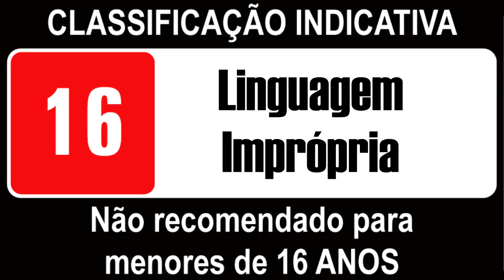Trocando nomes de FILMES por CU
EEEEEEEE AEEEEE SEUS VIRALATAS, BLZ? ESPERO QUE GOSTEM DO VÍDEO...

NÃO ESQUEÇAM DE SE INSCREVER E DEIXA AQUELE LIKE
ATIVA AS NOTIFICAÇÕES NO 'SININHO' PARA NÃO PERDER OS PRÓXIMOS VIDEOS...

VIRALATA VESTE, LOJA OSTENTAÇÃO.